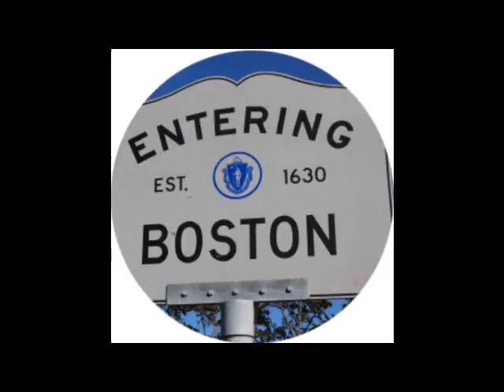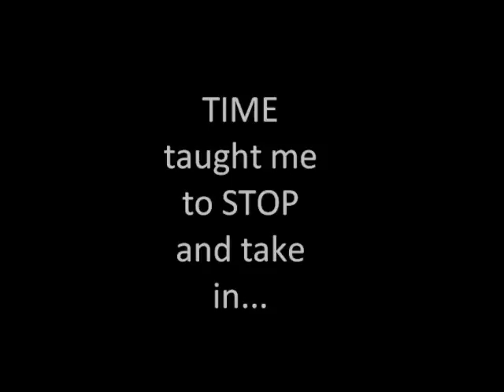Scherer English Final movie